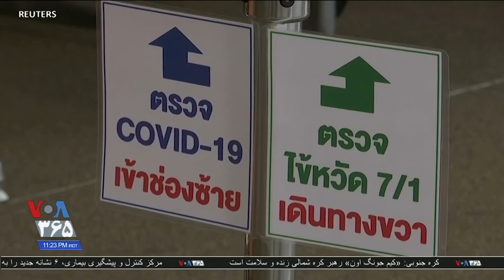یک نوزاد مبتلا به کرونا در تایلند درمان شد